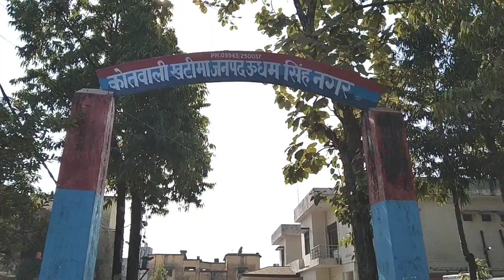सर्राफा एसोसिएशन मदद के लिए आई आगे।